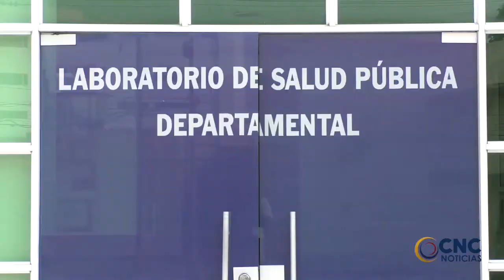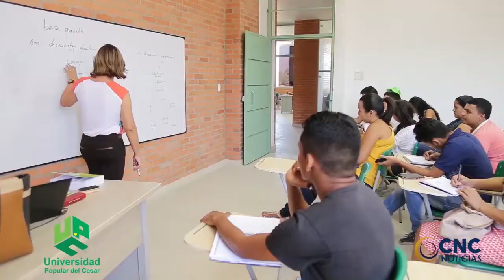Dragoneante del Inpec de la penitenciaría de Alta y Mediana Seguridad de Vpar dio + para Coronavirus